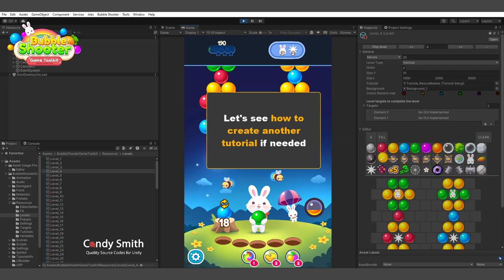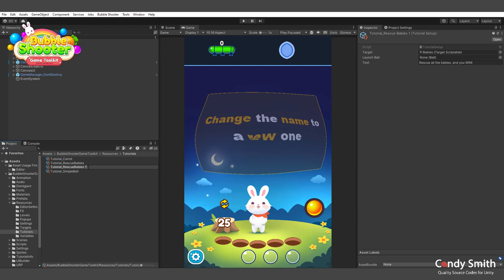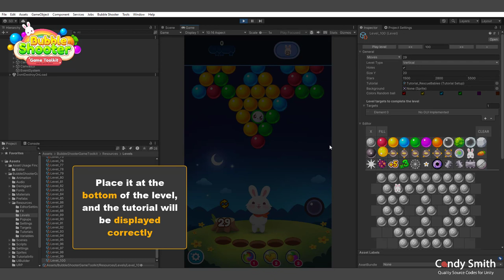Bubble Shooter Game Tool Kit for Unity. How to set or create in-game tutorials DEMO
Bubble Shooter Game Tool Kit for Unity. Tutorial: How to set or create in-game tutorials.